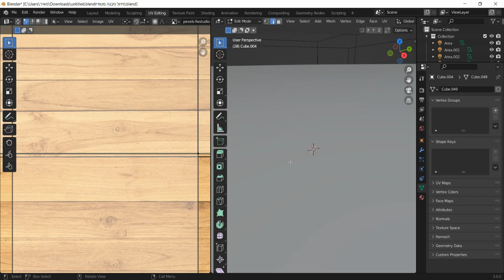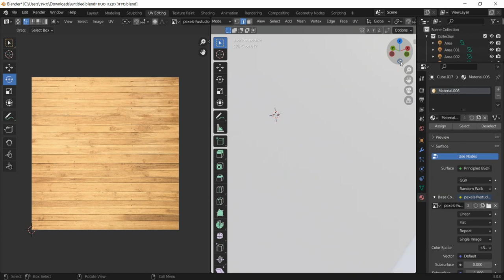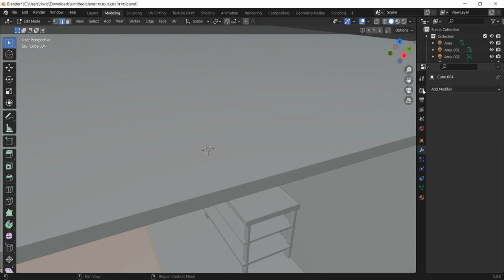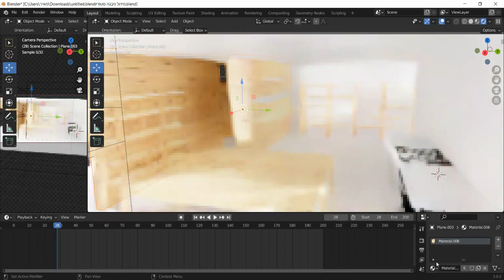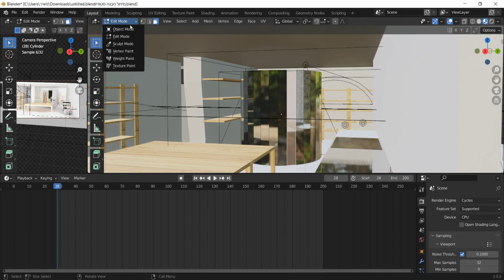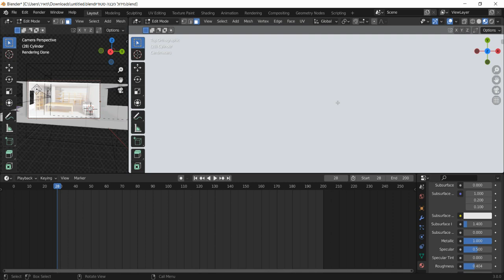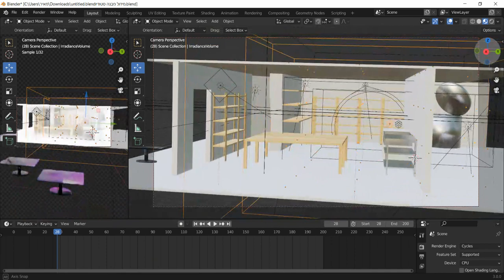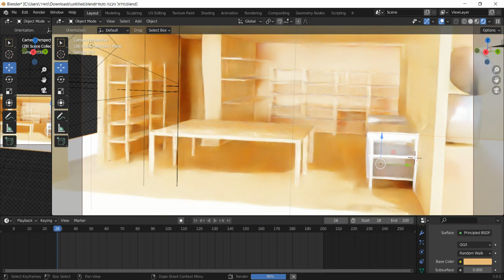מידול והדמיה בתוכנת בלנדר blender Modeling and visualization Pottery studio structure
I Don't See the Branches, I See the Leaves מאת Chris Zabriskie מאושר לשימוש ברישיון רישיון Attribution 4.0 של Creative Commons.